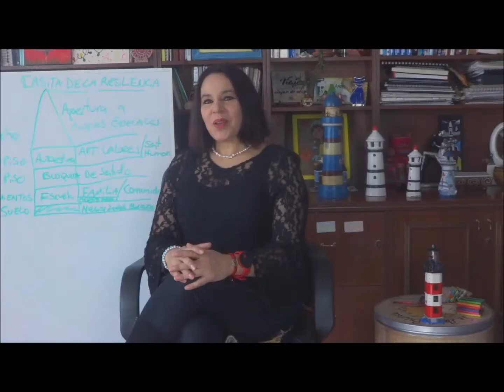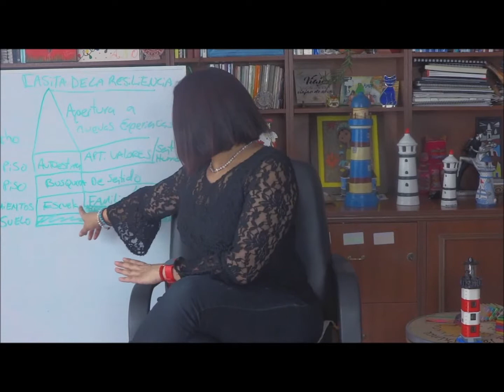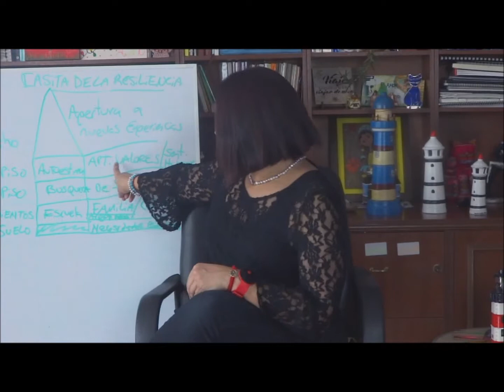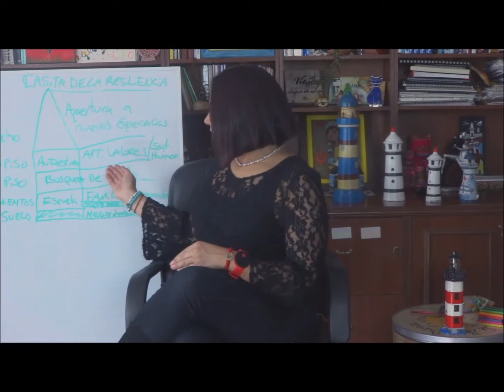Sin Correa,, Ni Chancleta. Capitulo 19- Resiliencia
Petruma.

Creación, montaje y comercialización, teatro, música, literatura, online, televisión, cine y radio. Representación, promoción, consultoría.